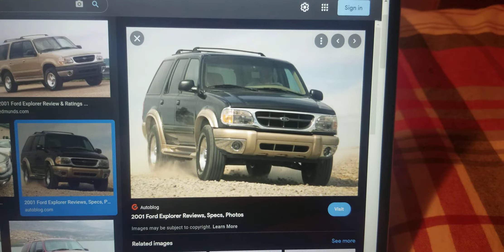My Favorite Ford SUVs Are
The Explorer
The Bronco
& The Excursion